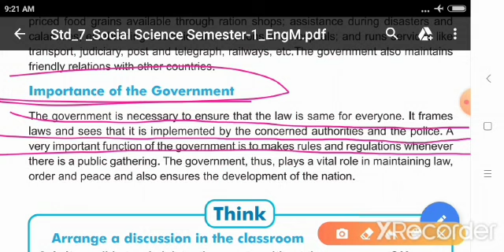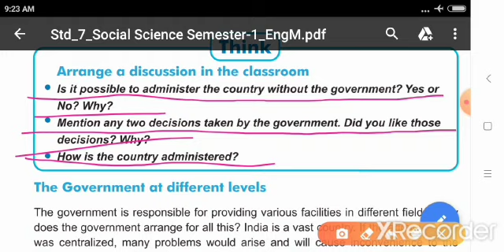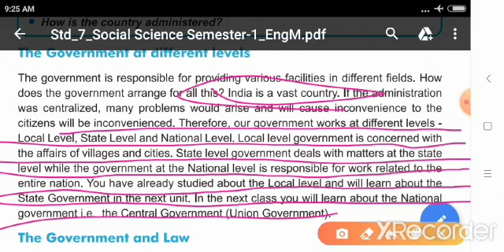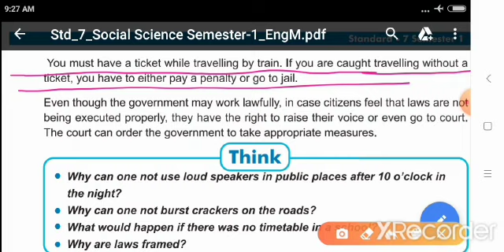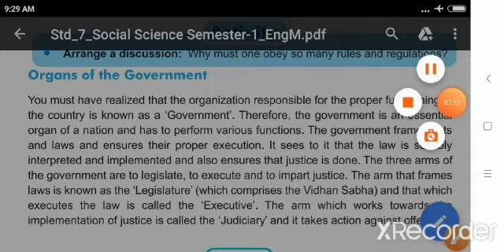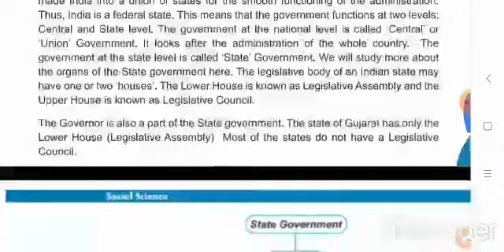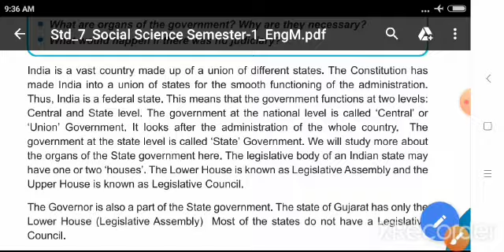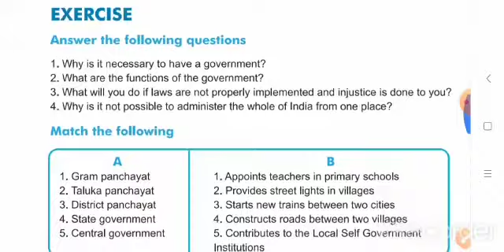e m std 7 chap 3 sub - s.s video -2